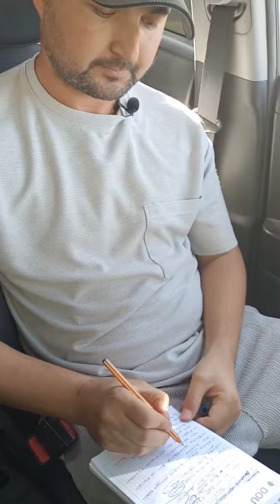2022 KPSS Tarih Soru ve Cevapları 18 Eylül 2022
2022 KPSS tarih sorularını çözüyorum ÖSYM sorularda tarih sorularını bu sene biraz zorlamış